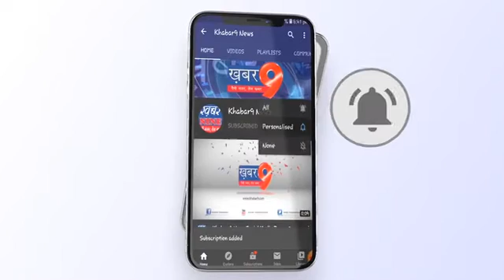क्रेशर पर डकैती के मामले में दो बदमाश गिरफ्तार